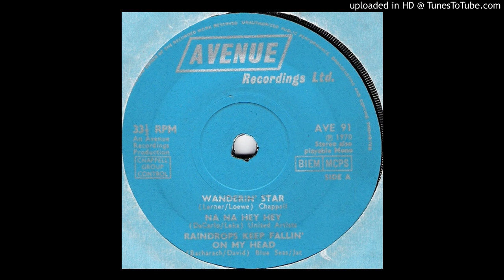AVE91 - That Same Old Feeling feat. Dana Gillespie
from a six track EP released in 1970